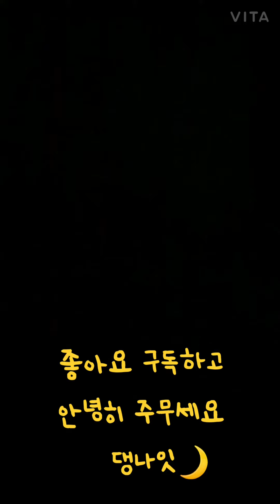사랑스러운 강아지와의 굿나잇 인사 댕나잇🌙/댕댕이 래브라도 리트리버 푸투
푸투의 이모 삼촌들 오늘밤도 푹 주무시고 내일도 행복한 하루 보내세요~ 댕나잇🌙

제주에 사는 래브라도 리트리버 푸투의 다양한 모습들을 올리고 있습니다. 채널 구독하고 푸투의 이모삼촌이 되어주세요😆

이름: 푸투
견종: 래브라도 리트리버
고향: 제주도
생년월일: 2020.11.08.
특기: 먹기, 댕청미뽐내기

푸투의 귀여운 일상 사진들은 인스타로 놀러오세요🥰